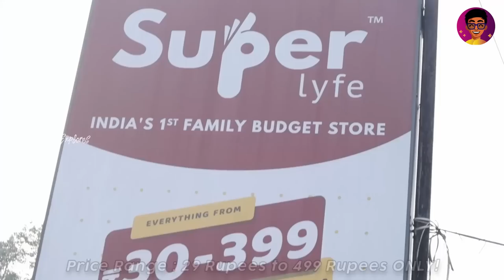₹29 Cloths & Dresses in Chennai! 🛒💰🤯 | Fun Shopping with Peppa!🤣 | SuperLyfe | Idris Explores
₹29 - 499₹ Cloths & Dresses in Chennai | Fun Shopping! | SuperLyfe | Idris Explores

SuperLyfe Family Budget Store

Superlyfe India’s first family budget store providing value fashion in a revolutionary price range from ₹9 to ₹499. They are Manufactures for the past 30 years and this is best Factory direct store in chennai Currently having 4 Stores.

BRANCHES:

Superlyfe-Virugambakkam
73/14, Chithirai St, Chinmaya Nagar, NEAR CHINMAYA VIDYALAYA SCHOOL,
OPP TO TRIANGLE PARK,
Chennai-600092

Superlyfe-Poonamllee
No.217, (NEXT TO SELVAM STORES)
Trunk Road, Poonamallee,
Chennai-600056

Superlyfe - Madipakkam
No.13, sabari salai,
(Opp to YES bank)
Madipakkam
Chennnai-600091

Superlyfe - Jamalia perambur
Door No: New 164, Old 77/9,
Perambur High road,
Jamaliya, Chennai 600012

Idris Explores ❤️️